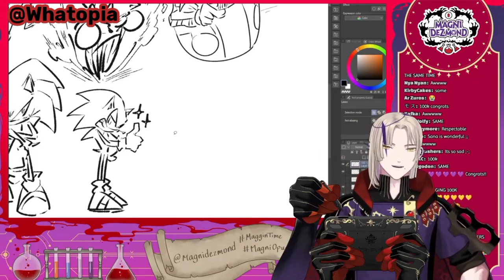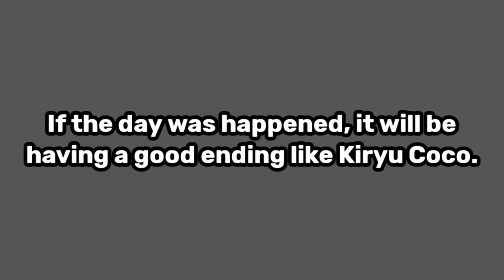Hololive "SANA WILL FOREVER BE ETERNAL!" Moments pt.2 | Tsukumo Sana's Graduation